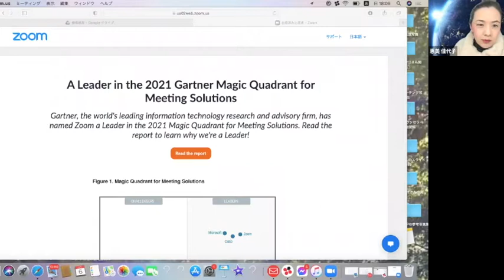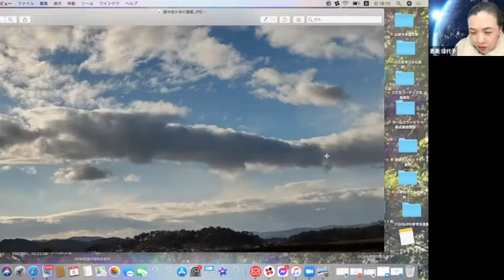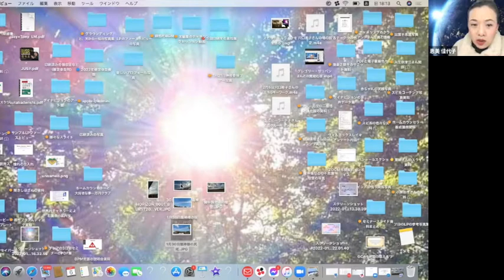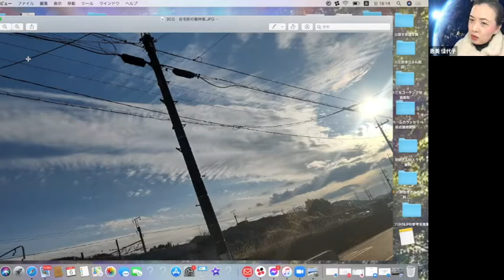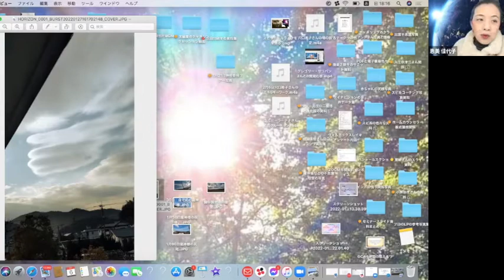「魂の脱皮」後に起きる事